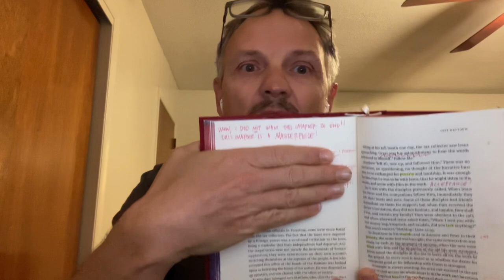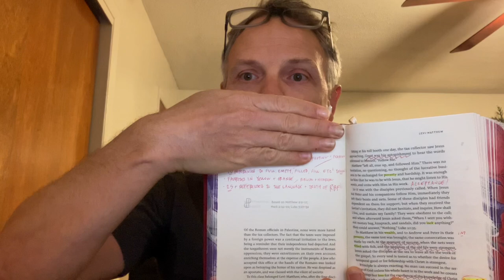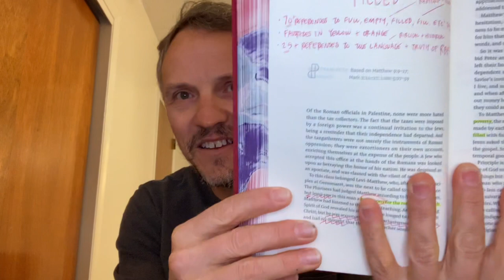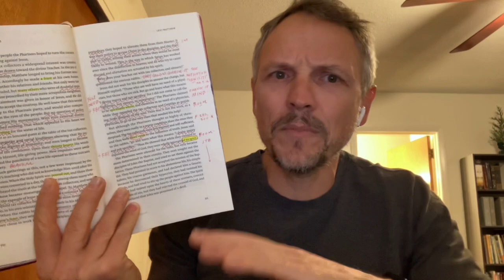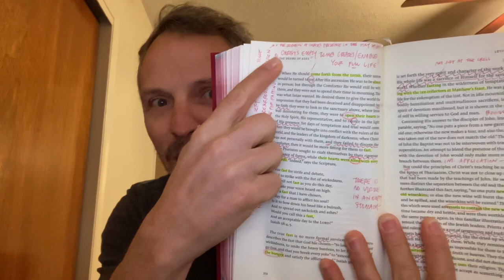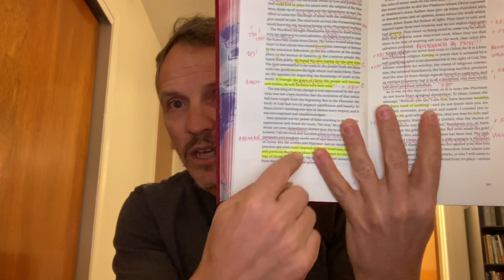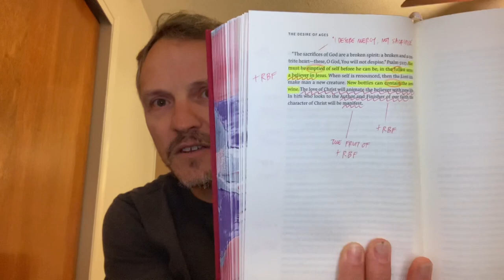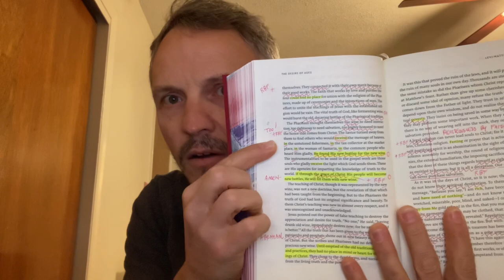Chapter 28, DA with DA, "Levi Matthew."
DAwithDA DavidAsscherick DesireofAges | It's Day 29 of our 90-day challenge. Join me as we read our way through Ellen White’s classic on the life of Jesus Christ, The Desire of Ages! Today's Chapter 28, “Levi Matthew," deals with the struggles with in all of us to be accepted and loved. Jesus feasted and celebrated with the so-called outcast and undesirables of His day.

WORD
David's word for Chapter 28: FiIled

SURVEY
The first printing of The Conflict Beautiful has sold out! Thank you for taking this short survey to help us know if we should print more

LINKS
► Read online Chapter 28 of The Desire of Ages, “Levi Matthew.”

♫ Listen to an Audiobook of The Desire of Ages, Chapter 28, “Levi Matthew.”

► Exclusive Offer from Paris Publishing for DAwithDA viewers:
"Phenomenal!. Sounds Incredible!..." - Pastor David Asscherick
~DOWNLOAD a professionally recorded audiobook of The Desire of Ages at a highly discounted price of only $9.99!  Regularly $29.95
~DOWNLOAD the rest of Paris Publishing's Audiobook Library for discount price of $49.99!

ABOUT
► David Asscherick is reading from "The Conflict Beautiful," an heirloom-quality edition of Ellen Gould White’s classic Conflict of the Ages series. Created by Types & Symbols, the project had the goal of publishing a beautifully designed, expertly crafted, NKJV edition of these writings—to make books that are a joy to read and match the beauty of the words inside.

BIO
► Discover more about the author of Desire of Ages, Ellen G. White